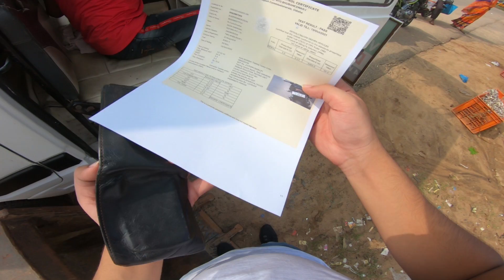ALL SET FOR ROADTRIP TO VIZAG | Z900 PREPARATION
Hi guys, This is Naman & thank you for taking out time to watch my video.

My Vlogging Camera

Gears I love to use for MOTOVLOGGING

MIC FOR GOPRO